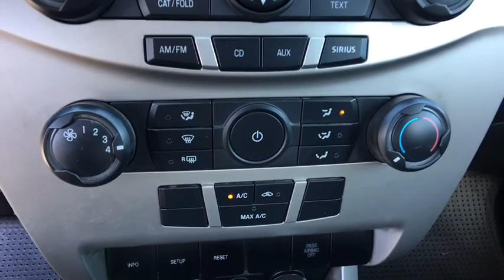2008 Ford Focus Easton, Allentown, Bethlehem, Hellertown, PA, Phillipsburg, NJ 780078A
[COLOR] U 2008 Ford Focus

**CARFAX 1 OWNER, **BLUETOOTH, **USB PORT, **REMOTE KEYLESS ENTRY, Power door mirrors. 2008 Ford Focus SES Duratec 2.0L I4 DOHC 4D Sedan 5-Speed Manual SilverbrbrbrLehigh Valley's Largest GM Dealer! Star is a family owned and operated dealership that has been serving our area for over 37 years. With 3 locations we have over 600 Cars to Choose from!